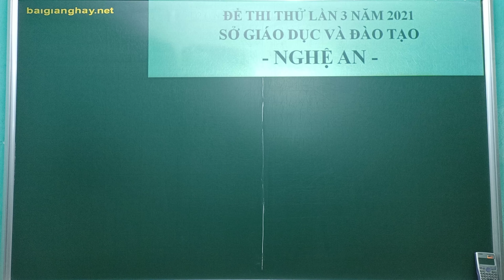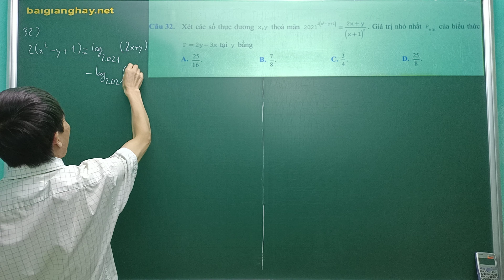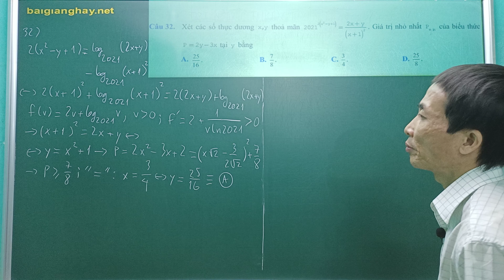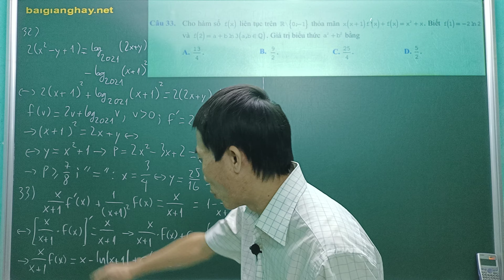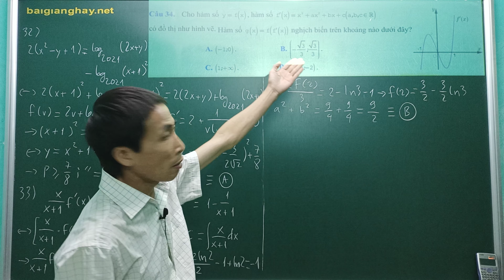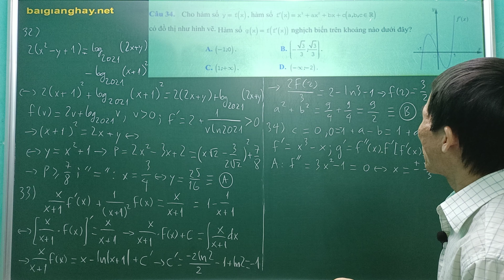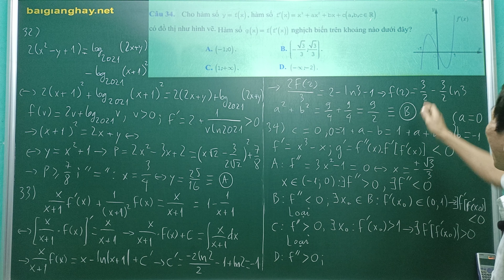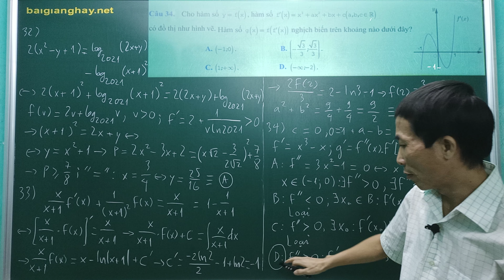Chữa Đề Thi Thử Tốt Nghiệp THPT Môn Toán - Sở Giáo Dục Và Đào Tạo Nghệ An - Lần 3 - 2021-Câu 32 - 34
Nhấn nút "ĐĂNG KÝ" để nhận được thông báo khi có bài giảng mới!